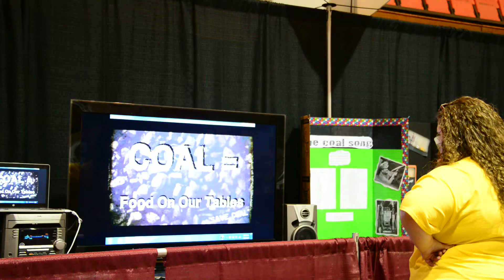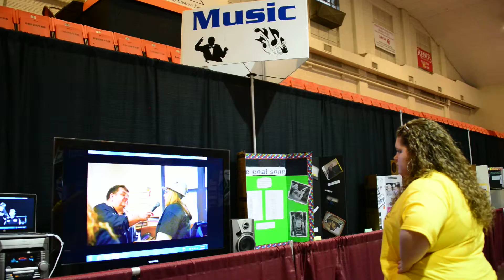Chelsie Hatfield watching her Song/Video at The 2014 Cedar Regional COAL Rally